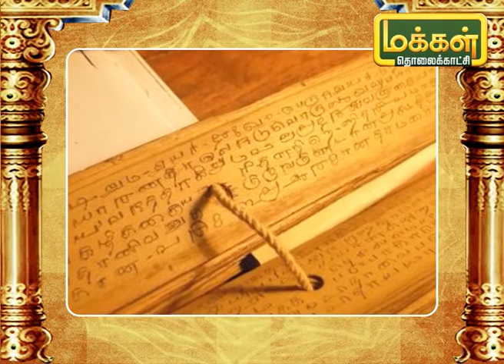சிவபுராணத்தின் சிறப்புகள் | Arupathi Moovargal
மாணிக்கவாசகர் இயற்றிய சிவபுராணத்தின் சிறப்புகளை பற்றி பார்ப்போம்.